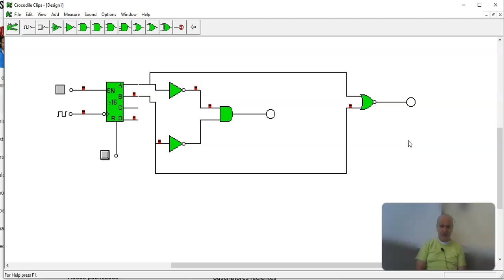segundo teorema de demorgan simulado en cocodrile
en este video vemos el segundo teorema de demorgan